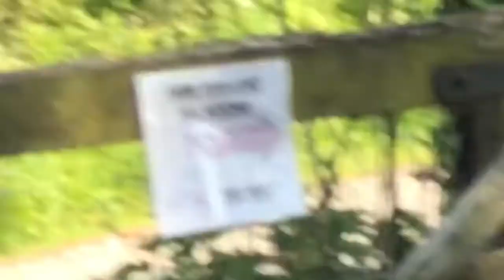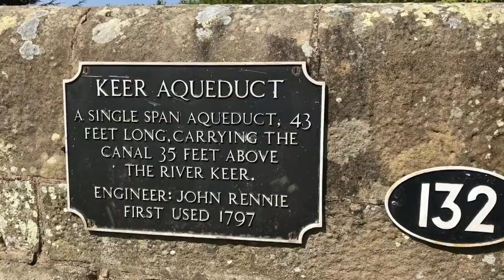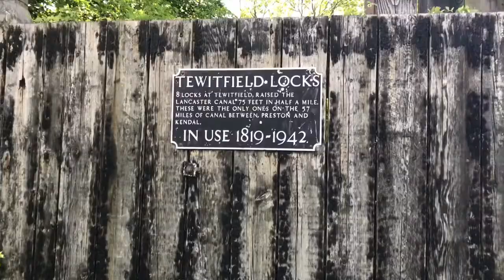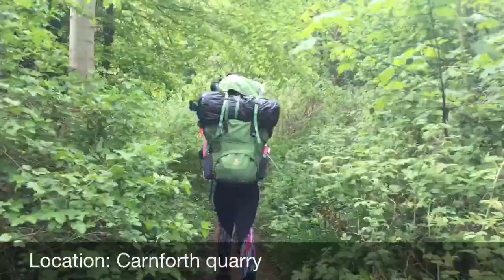Bronze DofE 2018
Edited by Aimee Hodgson